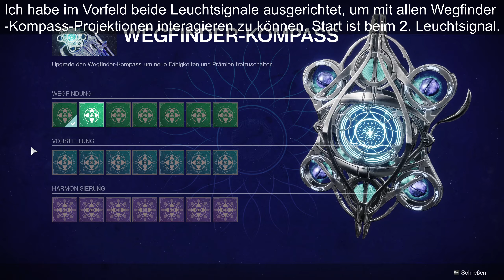Destiny 2 - Alle Aszendenten-Anker im Zersplitterten Reich: Wald der Echos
Leider nicht mehr vor dem Reset geschafft, aber das Gebiet kommt ja wieder^^ Wer noch nicht alle gefunden hat, dem hilft das Video hoffentlich weiter. Viel Spaß ;)

00:00 Start und Erklärung
00:34 1. Anker: Die Klippen der Pein - Wasserrad
00:43 2. Anker: Die Klippen der Pein - Untere Insel
01:09 3. Anker: Die Ruine
02:07 4. Anker: Die Versunkene Höhle
02:35 5. Anker: Der Düsterwald
03:31 6. Anker: Der Düsterwald - Höhle
03:55 7. Anker: Die Krypta
04:33 8. Anker: Der Düsterwald - Hinter der Krypta
04:56 9. Anker: Die Abtei des Flüsterns
05:29 10. Anker: Der Stadtrand - Felsvorsprung